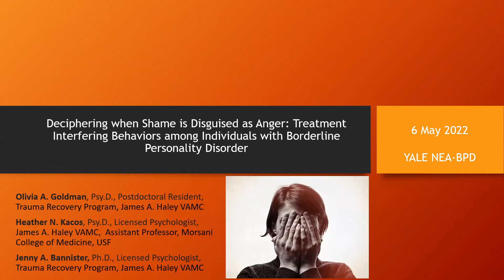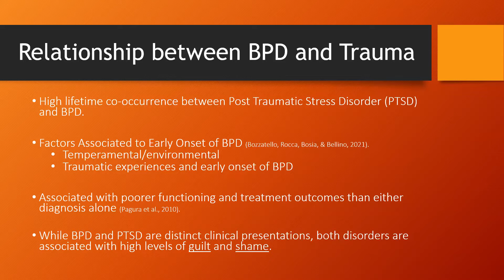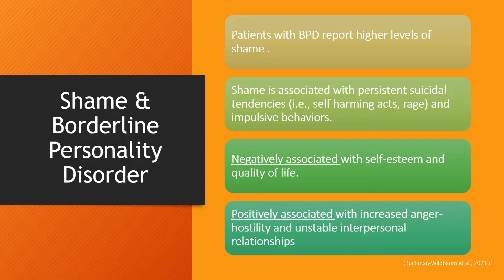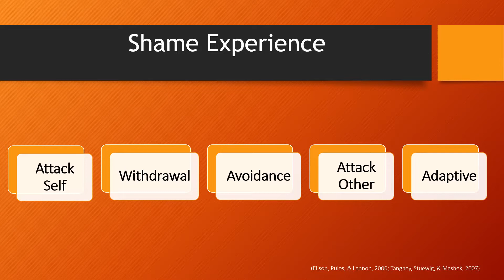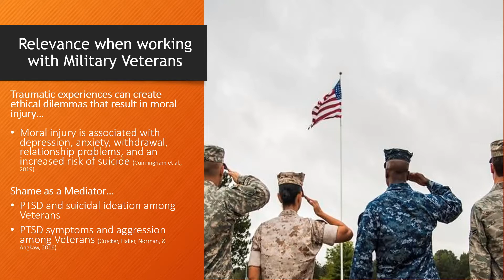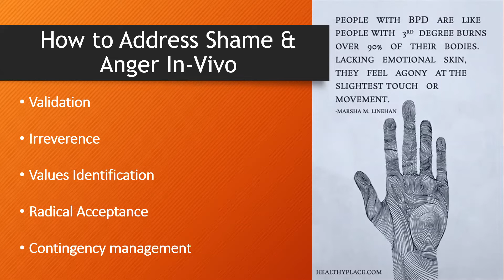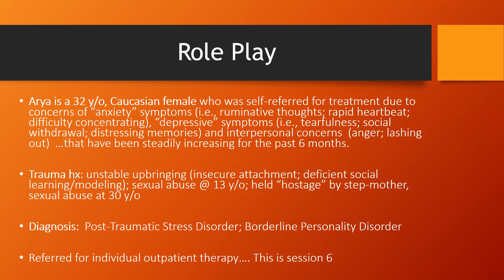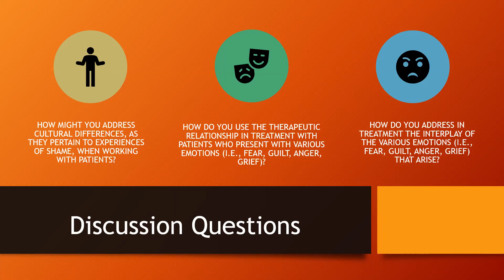2022 17th Yale-NEABPD Conference Workshop - Deciphering When Shame